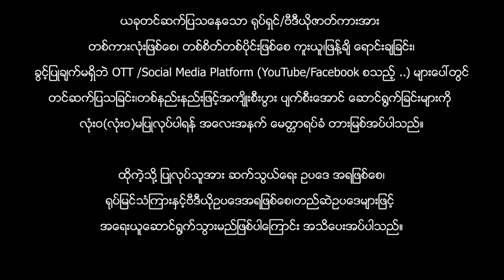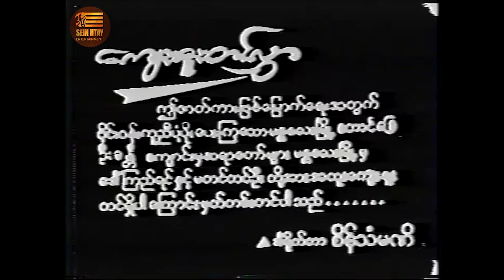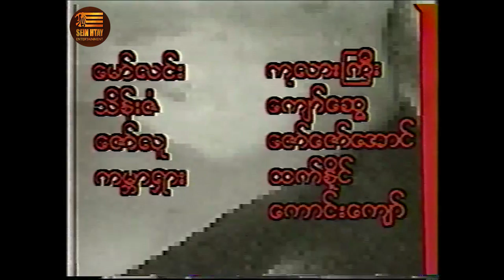Myanmar Movie - Monkey Moss မန်းကီးမော့စ်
ဇာတ်ကားအမည် - Monkey Moss မန်းကီးမော့စ်
သရုပ်ဆောင် - မော့စ်၊ဘဲလေးစိမ်း၊ကောင်းဟိန်း၊ခင်မို့မို့ခိုင်၊ကျော်ထွန်း၊
ဒါရိုက်တာ - မောင်မျိုးမင်း